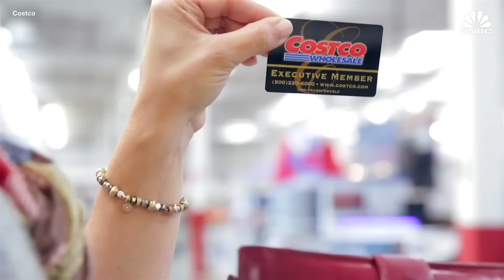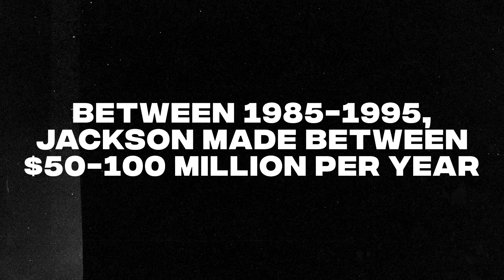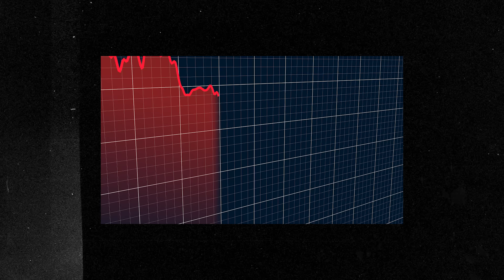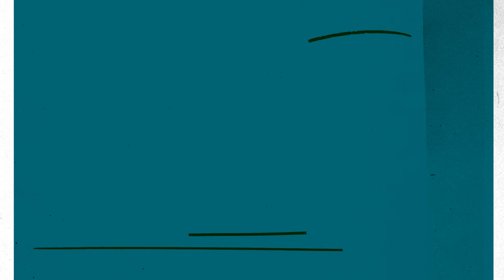Millionaires Who Lost A Fortune In Dumb Ways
About this episode:
Rich people. One minute they’re buying a castle or an octopus, and the next minute they’re filing bankruptcy. Today, we’re looking at why seven millionaires lost their fortune and what we can learn from their money mistakes.